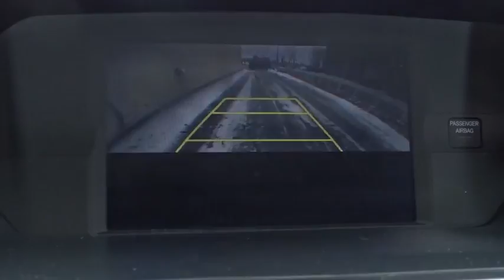2014 Honda Odyssey Countryside, La Grange, Oak Lawn, Orland Park, Hinsdale, IL T5758A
2014 Honda Odyssey

Continental Honda
5901 La Grange Road

Call for special pricing *Certification fee included in sales price!* *Value Priced Below Market* *Bluetooth* *Backup Camera* *Certified* Oil Changed, New Engine Air Filter, Multi-Point Inspected, and Vehicle Detailed *Automatic* *Low Miles* *Keyless Start* *Backup Camera* *Security System* *Adaptive Brake Assist* *Hard Drive Media Storage* *Popular Color* *Call Dealer to confirm availability, and schedule a hassle free Test Drive.* * All of our vehicles are researched and priced regularly using LIVE MARKET PRICING TECHNOLOGY to ensure that you always receive the best overall market value. ASK US FOR THE VALUE REPORT ON THIS VEHICLE!*